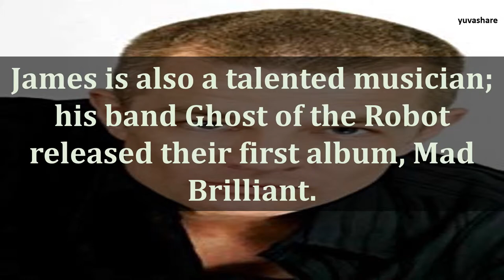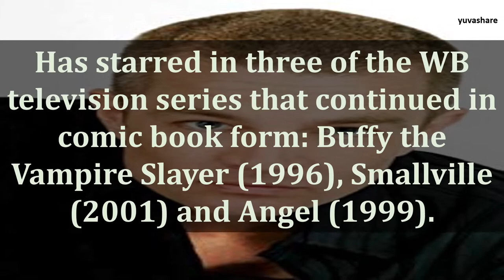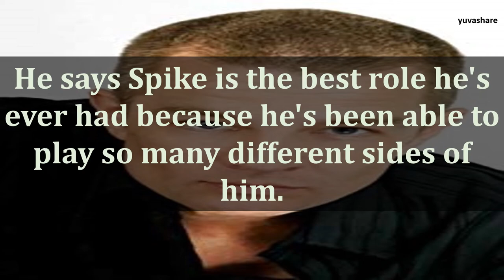BIOGRAPHY OF JAMES MARSTERS